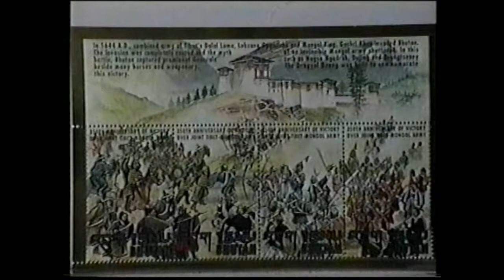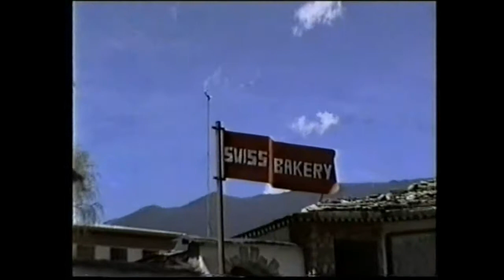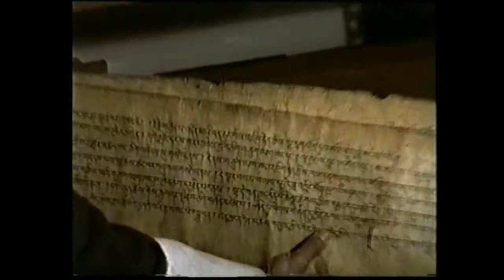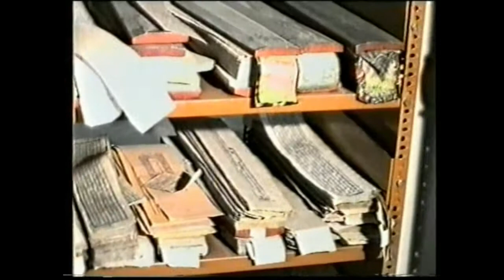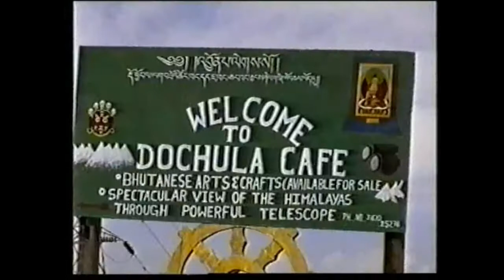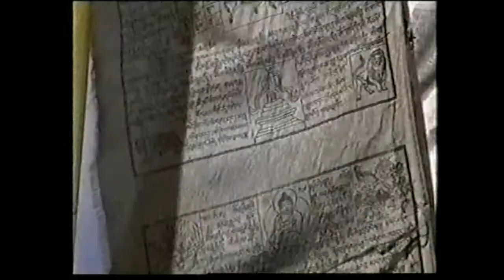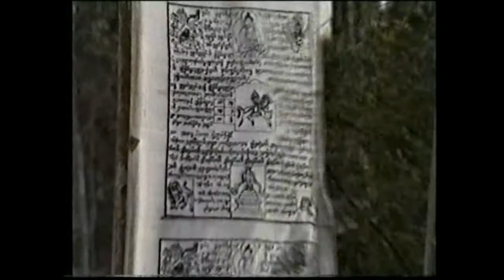Bhutan 2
00.00 THIMPHU : da Paro .
02.10 Tempio Tachogang - la collina del cavallo eccellente
02.57 Chuzom: i tre Chortens
03.44 Dzong Simtokha
10.46 La città di Thimphu
12.49 Mercato settimanale
24.27 Biblioteca Nazionale
27030 Scuola di pittura
29.58 I Thangka
36.06 La città di Thimphu
38.22 Dzong Tashichoe e Palazzo del Governo
41.03 Dzong Phanri Zampa
47.51 Convento Tashigang
51.15 Ospedale di medicina indigena
56.11 Memorial Chorten
59.53 Gli argentieri
63.00 Monastero Sanghagan - Tango
64.00 I Takilt
66.33 Fabbrica della carta
71.14 PUNAKHA
71.51 passo Dochula
73.46 Dzong Chime Lhakhang
79.07 Dzong Machen Lhakhang